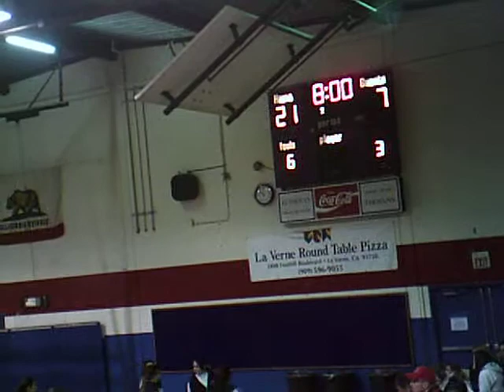2 LA VERNE-BOYS REPUBLIC.AVI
1/21/10 TROJANS(at home) BEAT THE RAMS